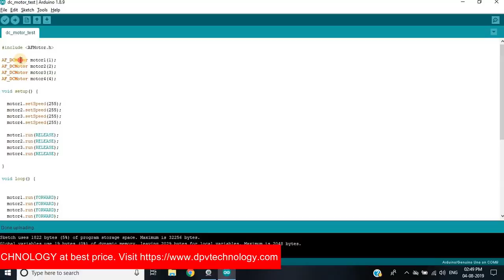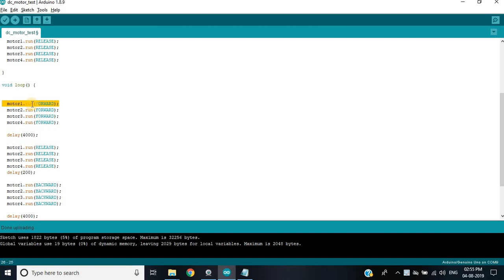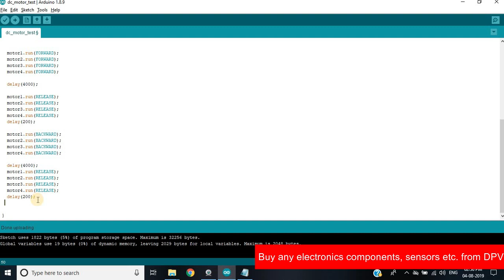code explanation of l293d motor driver arduino tutorial [CC]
In the last video, we learned how to use the L293D motor shield to control the DC motor with Arduino. In this video, we will see a brief explanation of the code used in that video.